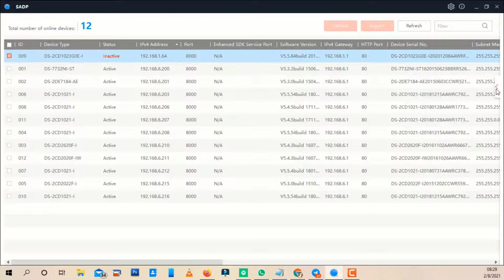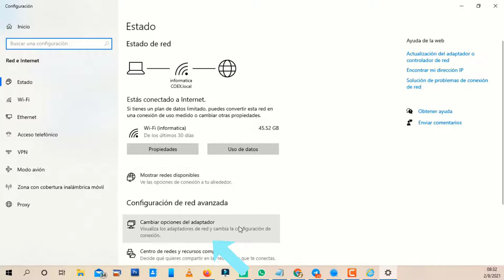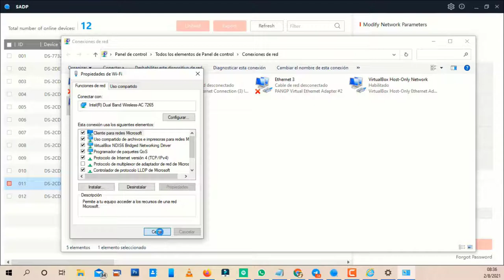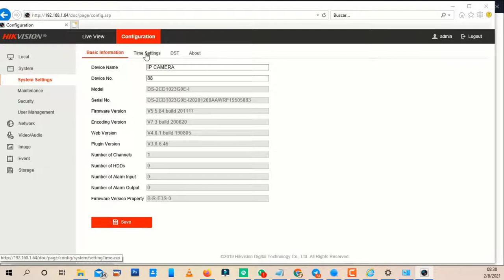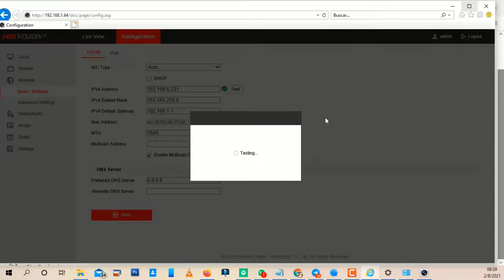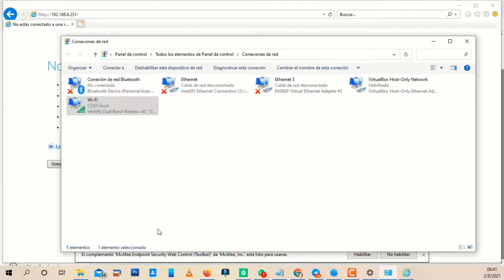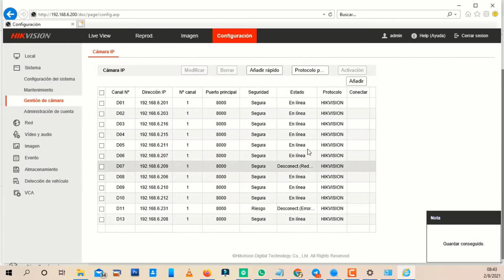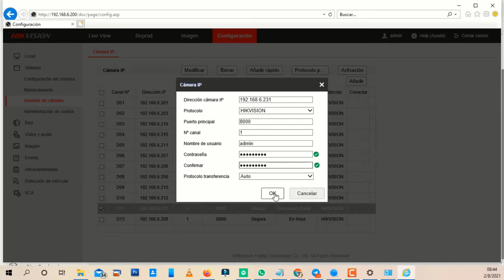CONFIGURACIÓN DE CAMARA HIKVISION DS-2CD1023G0E-I | TUTORIAL PARA PRINCIPIANTES